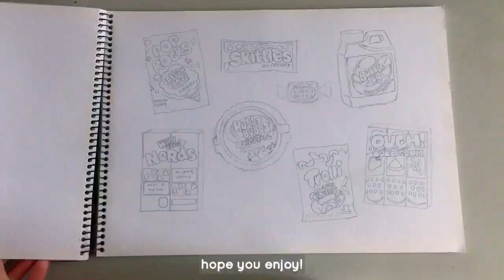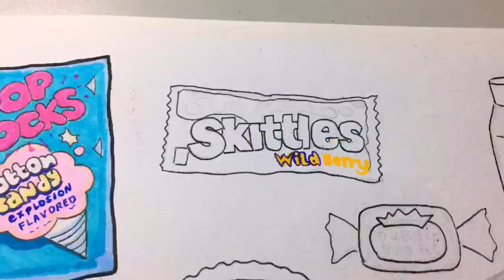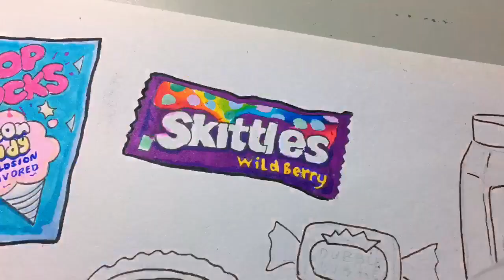drawing candies using arrtx alp alcohol markers :D 🍬🍭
felt like doodling random candies :)